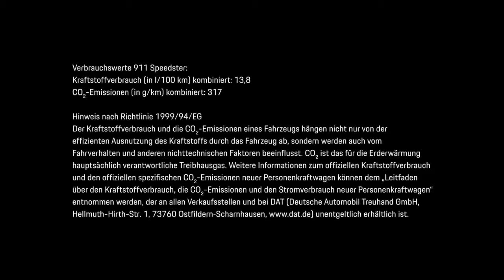01 The new Porsche 911 Speedster First Driving Footage